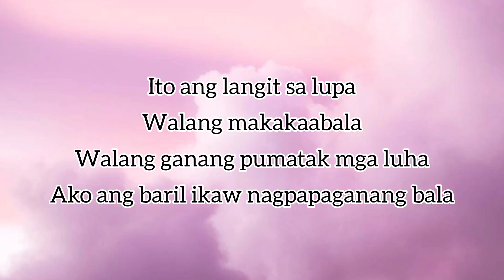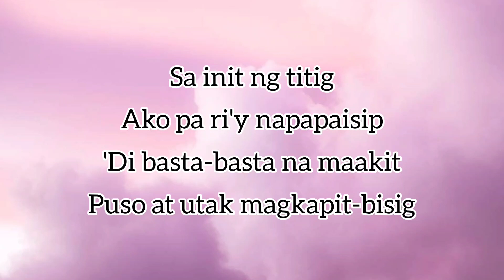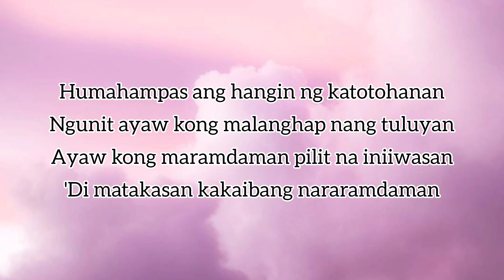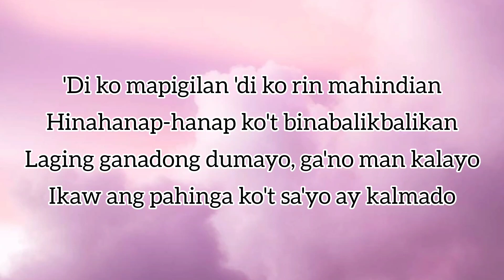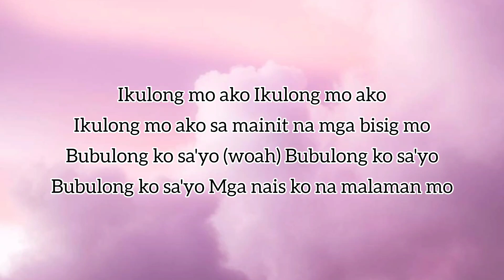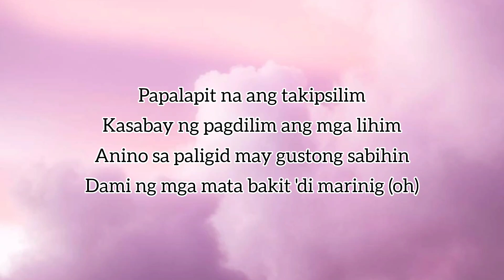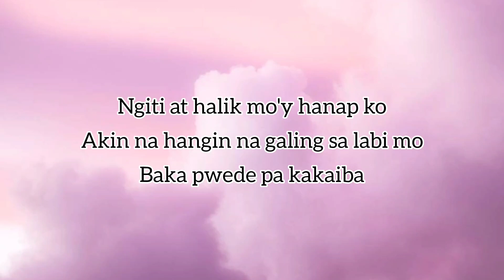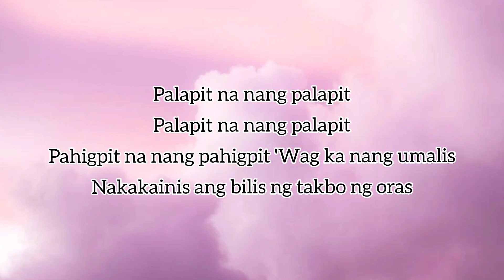3:15 (Official Lyrics)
3:15 (Official Lyrics)
Syd Hartha ft. Kiyo